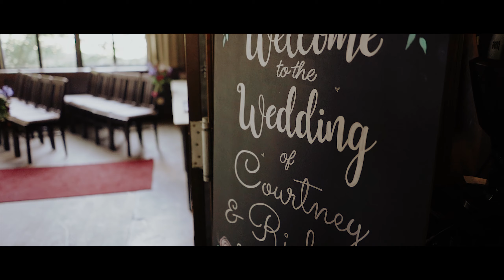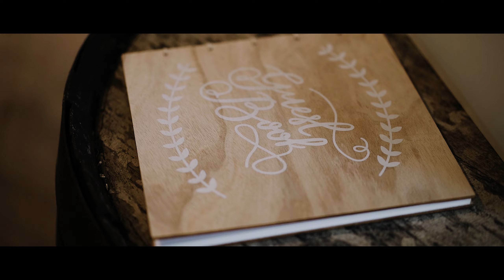Courtney & Richard's Wedding Feature Film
We had the pleasure of filming Richard & Courtney's Wedding in the stunning West Brewery in Glasgow.

I mean wedding in a brewery...how amazing is that! Richard & Courtney are an amazing couple with such big hearts so it was an honour to film this for them and capture all those special moments.

We hope you enjoy reliving the day with us.

EQUIPMENT:
Gimble: DJI Ronin S
Camera: Sony A7iii
Lens: Zeiss 55mm F1.8 & Sony 28mm F2
Microphone: 3 Tascam DR10L''s (a must have for wedding videographers!)
Editing Software: Premiere Pro

LOCATION:
West Brewery, Glasgow. Scotland.